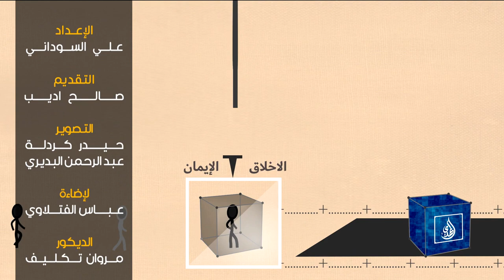مكعبات رمضانية -24